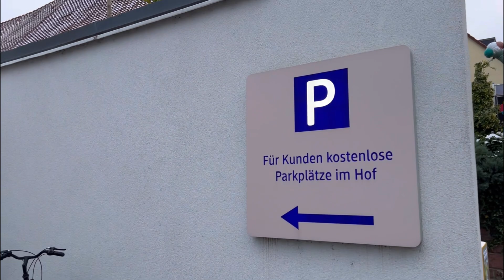¡IMPOSIBLE de SOPORTAR! Descubre por qué NO ME GUSTA !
El clima en Alemania puede ser un motivo por el cual decidas irte del País . Los inviernos son muy duros y para un Cubano acostumbrado al clima tropical es muy difícil adaptarse a estos inviernos tan crudos .
Yo en lo particular no soy de disfrutar el invierno y la nieve , no me gusta para nada . Como Latino caribeño prefiero el Sol , el Mar y los cielos azules del Caribe .
Será este el motivo para en algún momento abandonar el País ??
Les confieso que lo he pensado muchas veces , veremos qué pasa en un futuro cercano .